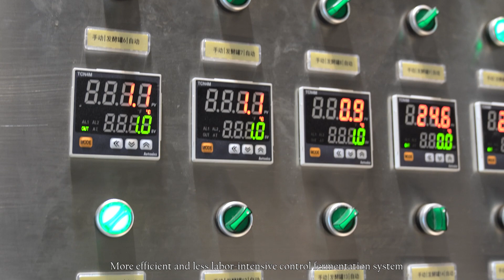For fermentation systems, we have special control cabinets